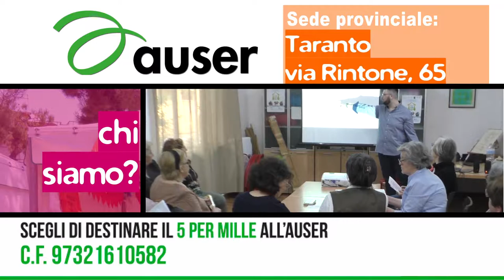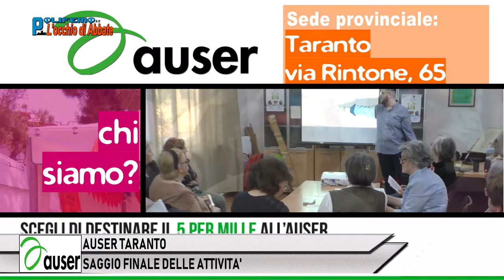Polifemo del 8 giugno 2018 5°parte